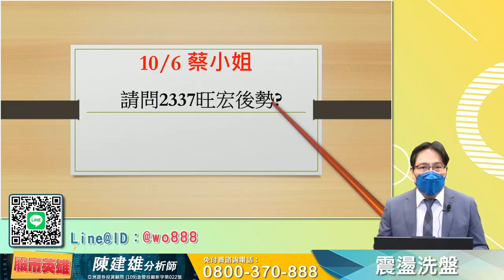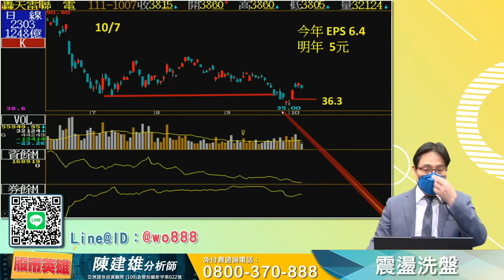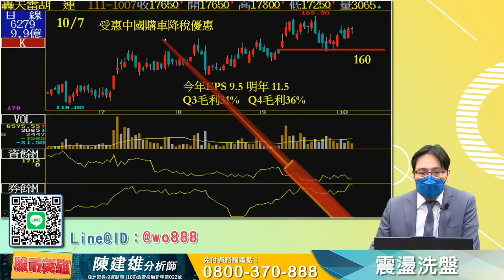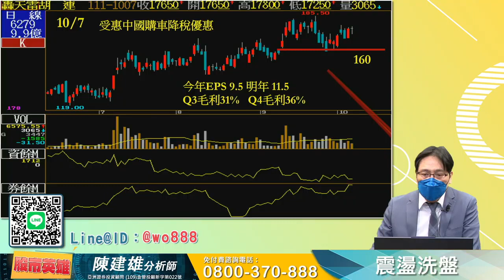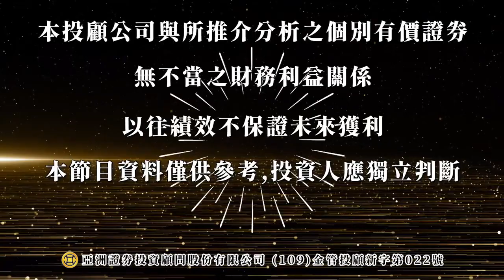2022/10/07 股市英雄 陳建雄 震盪洗盤